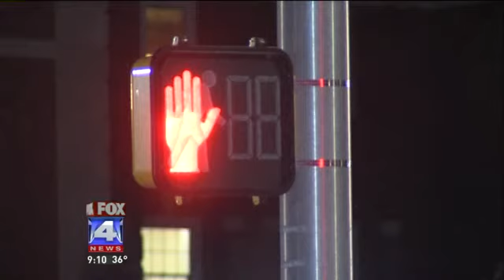Olathe Police Investigate Accident Near School for Deaf